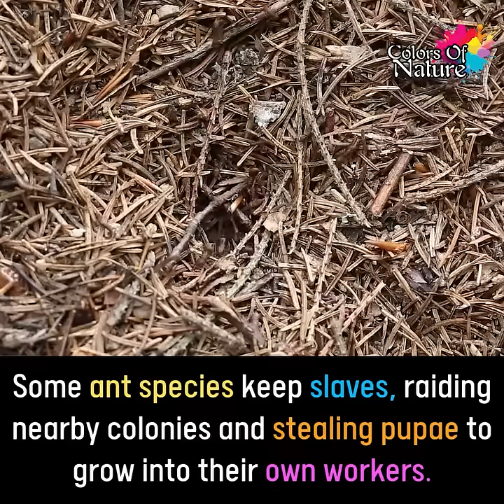You Won't Believe What These Ants Do To Survive... (Ant Slavery)